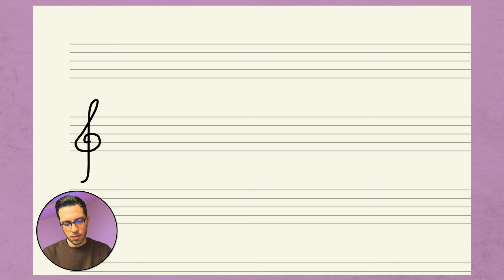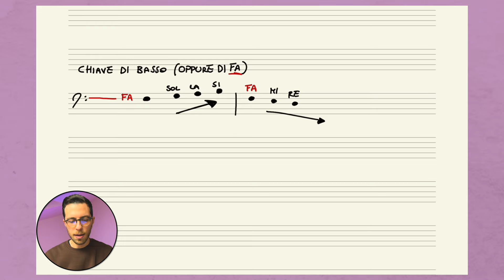Come LEGGERE la MUSICA! (in modo SEMPLICE)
Spesso mi capita di avere nuovi allievi interessati allo studio di uno strumento musicale, ma che esplicitamente mi chiedono di non voler imparare la lettura del pentagramma poiché "difficile". In questo video voglio sfatare il mito secondo cui leggere la musica sia qualcosa di complicato, infatti vi faccio vedere esempi pratici e cerco di spiegarvi nel modo più semplice possibile gli elementi fondamentali per leggere la musica: il pentagramma, le note, le chiavi musicali e la loro applicazione pratica. Fatemi sapere nei commenti cosa ne pensate, sono davvero molto curioso e magari raccontatemi la vostra esperienza con la lettura musicale. Buone feste, Rino! ✌🏻🎵

LINK UTILI:
La mia attrezzatura

COLLABORIAMO:
🎸 Vuoi studiare Chitarra con me? Ti regalo la prima lezione di 30min (Presenza & Online)
🎵 Sono super contento di lavorare insieme e collaborare a qualsiasi tipo di progetto inerente il mio settore.

CHI SONO:
Sono Rino, ho 25 anni e sono un musicista, un producer e da sempre un coltivatore di abilità trasversali. Studio e lavoro in ambito musicale da oltre dieci anni. Realizzo video in cui racconto la mia quotidianità ed esploro il mondo musicale, cercando di fornire degli strumenti che ci aiutino ad essere più produttivi, felici e consapevoli di ciò che ci circonda.

RESTIAMO IN CONTATTO:
Ho sempre creduto che solo il confronto ed il dialogo aiutano e stimolano la crescita personale, quindi se vuoi parlare scrivimi in DM su Instagram (@rinohurricane); oppure se hai una richiesta più impegnativa puoi inviarmi un'e-mail a . Ti risponderò presto!

CAPITOLI:
"Come leggere la musica?"
00:00 Quali sono gli elementi della scrittura musicale?
00:28 Come funziona il pentagramma?
01:00 Quali sono le note musicali?
02:10 Cosa sono le chiavi musicali e come funzionano?
04:02 La chiave di violino: come funziona e note sul pentagramma
05:21 La chiave di basso: come funziona e note sul pentagramma
05:52 È davvero complicato leggere la musica?
07:01 Un pò di opinioni personali

DONAZIONI:
Fare video è un lavoro che richiede molto tempo e fatica. Se ti piacciono i miei video e vuoi aiutarmi nel produrre sempre contenuti migliori:

Grazie, Rino.❤️